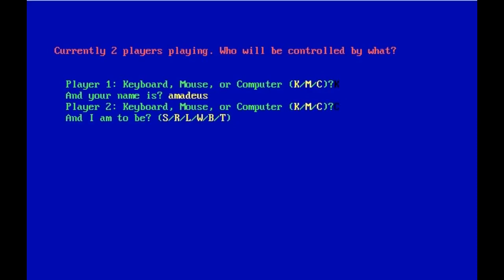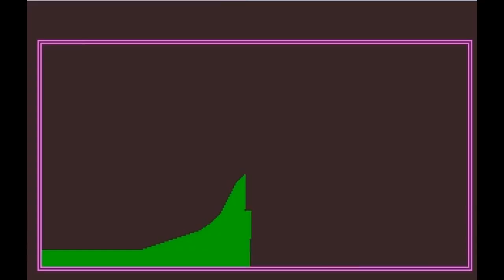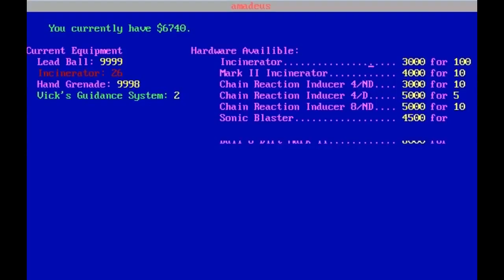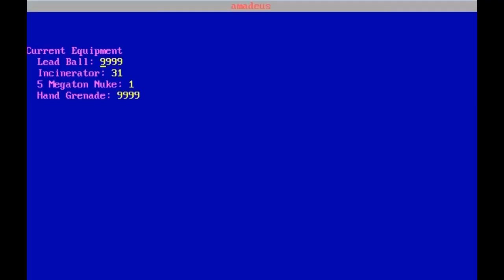Let's Play - Tank Wars (1990) - 2 (FINAL)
I finish up playing this bizarre, addictive little game.